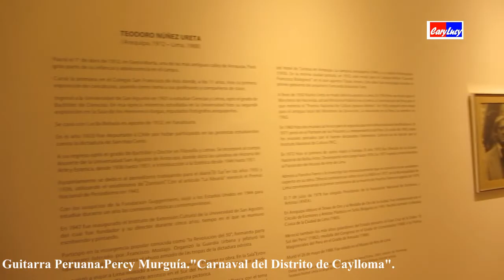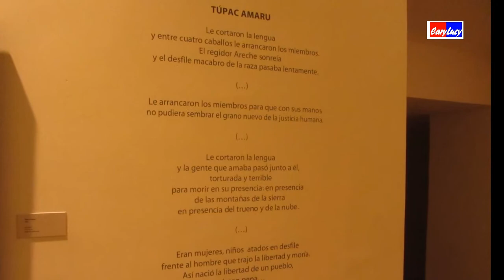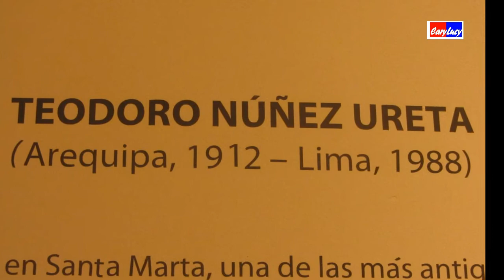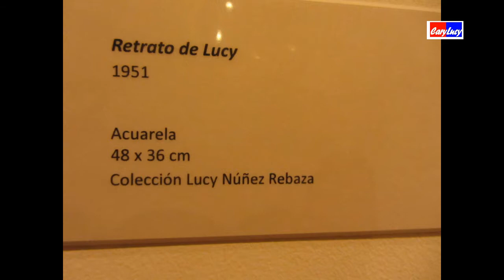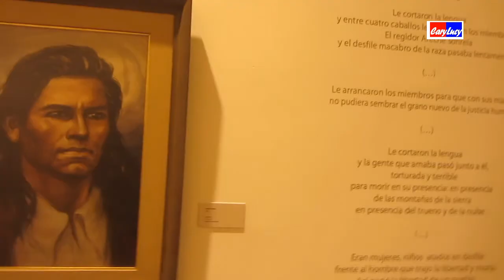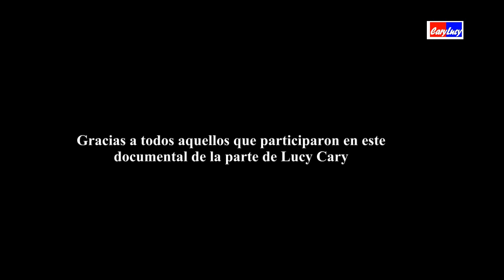El mas grande muralista peruano Teodoro Ureta PERU 2012.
Teodoro Núñez Ureta el màs grande pintor  arequipeño PERU 2012.
Teodoro Núñez Ureta nació en Arequipa en 1912. Su formación fue autodidacta según él mismo refirió y por testimonios de sus amigos generacionales y hermanos menores, entre ellos la poetisa Carmela Núñez Ureta. En su infancia gustaba salir al campo a pintar solo o con la compañía de su familia y del maestro Enrique Masías quien lo alentó a que se dedicara a las artes plásticas al ver su habilidad sobresaliente para el retrato y el paisaje, en su adolescencia practicaba la acuarela en el campo con su hermano Alejandro Núñez Ureta, siendo este hermano menor, años después, compañero, amigo y maestro de campo del pintor Luis Palao Berastain.

Sus estudios autodidactas los pudo realizar gracias a que su padre, don Pedro Núñez Ponce, trabajó en la antigua librería Emmel de Arequipa, por lo que obtuvo tempranamente libros referentes al arte europeo. Luego, realizó en su adolescencia estudios autodidactas sobre Francisco de Goya, Rembrandt Van Rijn y Diego Velázquez, dibujos que actualmente están bajo la custodia de la Asociación Cultural Perú Arte Valor.

Al terminar su secundaria en el Colegio de la Independencia Americana, estudió para optar los grados de Doctor en Filosofía y Letras en la Facultad de Letras de la Universidad Nacional de San Agustín. Logró su objetivo con una tesis sobre "El Compañero Juárez" y "Lo Grotesco y lo Cómico en el Arte". Luego, incorporado a la docencia, regentó las Cátedras de Historia del Arte y Estética (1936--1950).

Con el artículo costumbrista "La Abuela", se hizo merecedor del Premio Nacional de Periodismo de 1943. Con él auspicio de la Fundación Guggenheim, viajó a Estados Unidos (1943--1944). Escribió el libro "Academismo y Arte Moderno" (1945). Establecido en Lima, desde 1950, en 1959 mereció el Premio Nacional de Cultura Ignacio Merino gracias al mural que realizó en el Ministerio de Economía, Finanzas y Comercio en el año de 1954, denominado "Construyendo el Perú" en la técnica de pintura al fresco (6.00m x 16.00m), el cual es considerado una de las obras cumbres del pintor en su trabajo como muralista.

Fue director de la Escuela Nacional de Bellas Artes de Lima (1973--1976) y presidente de la Asociación Nacional de Escritores y Artistas (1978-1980). Exhibió su obra en Lima, Arequipa, Chile, Venezuela, Panamá, México, Canadá, Estados Unidos, Rusia, Suecia y Bulgaria.

Publicó "David Alfaro Siqueiros" (1976); "pintura Contemporánea Peruana", dos volúmenes, (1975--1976). Escribió "La Waytacha" (1980), cuento traducido al ruso, inglés y búlgaro, que a través de un poético simbolismo, presenta las frustraciones del campesino de la urbe e induce al amor por la tierra; y "La Vida de la Gente" (1982), que reproduce 68 acuarelas y 35 dibujos, enderezados a criticar o narrar tipos sociales y costumbres. Asistió a Bulgaria en 1980 invitado por la Unesco y el Gobierno de Sofía, siendo condecorado por el Circulo de Escritores y el de Artistas Plásticos de ese país.

Su tierra natal lo ha declarado "Hijo Predilecto" y le otorgó el "Texao de Oro" además de la Medalla de Oro de la ciudad de Arequipa. Asimismo, en la capital se le concedió la Medalla Cívica de la ciudad de Lima (1985). Su brillante trayectoria ha merecido el reconocimiento del Estado peruano en el segundo gobierno de Fernando Belaúnde Terry y fue condecorado con los más altos galardones: Orden "El Sol del Perú" en el Grado de Gran Cruz (1982); Medalla del Congreso en Grado de Comendador (1982); y las Palmas Magisteriales en el grado de Amauta (1988)en el primer mandato de Alan García. Recientemente el Fondo Editorial del Congreso de la República del Perú ha publicado una compilación de Lucy Núñez Rebaza de la obra literaria de Teodoro Núñez Ureta.